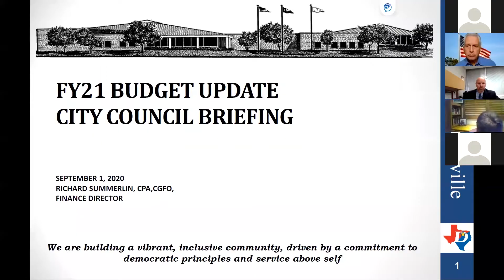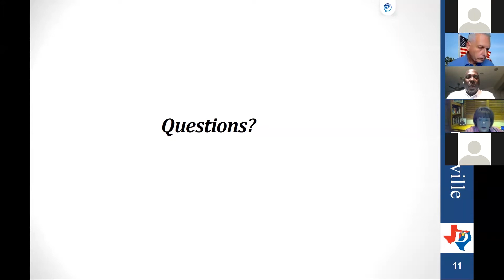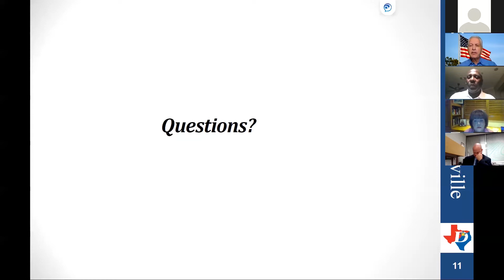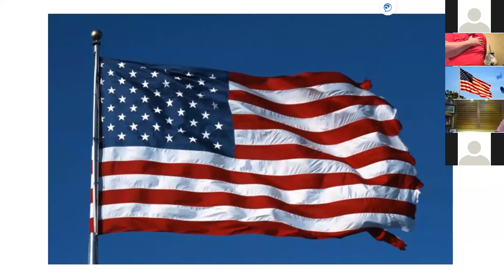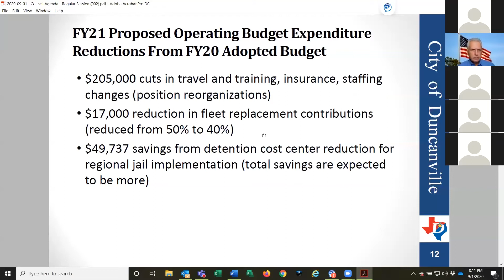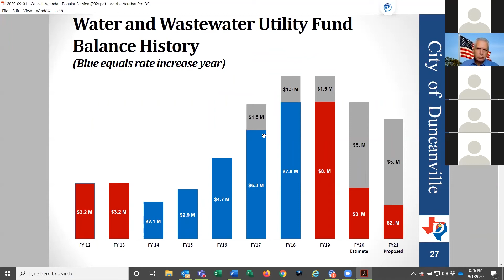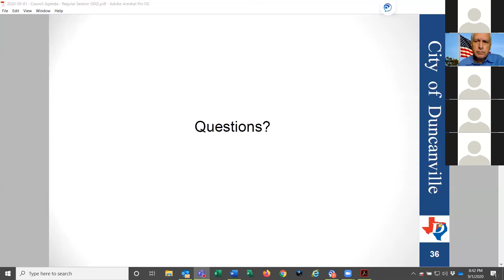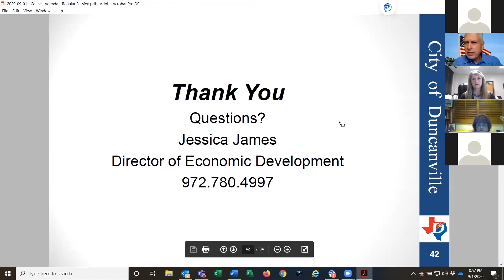Duncanville, Texas City Council Meeting September 1, 2020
City of Duncanville